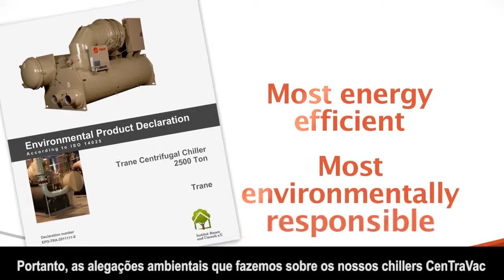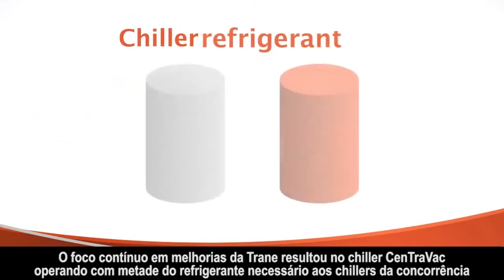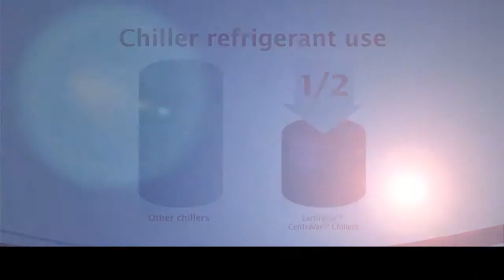Trane® Resfriador Centrífugo EarthWise™ CenTraVac™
Primeiro e único do mundo a receber a Declaração de Produto Ambiental (Environmental Product Declaration), segundo os requisitos da norma ISO 14025. Tal registro qualifica o resfriador a obter crédito conforme a versão 4 da certificação LEED® (Leadership in Energy and Environmental Design).

A Trane trabalha com a importação e distribuição de peças para reparo dos principais fabricantes do mercado de ar-condicionado residencial, comercial e industria, como Samsung, Thermo King, LG, Carrier, Midea, Elgin, York, Fujitsu, Hitachi, Springer entre outros.